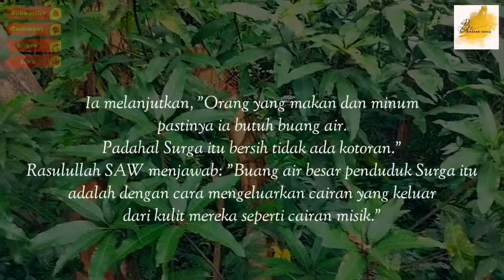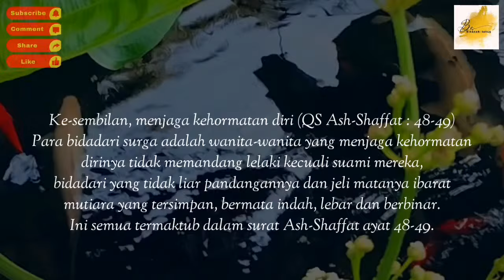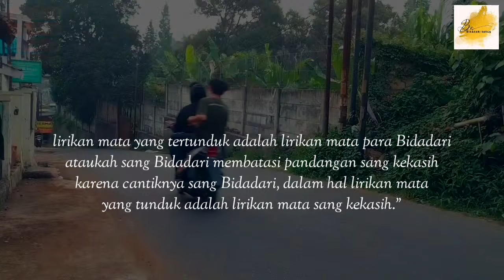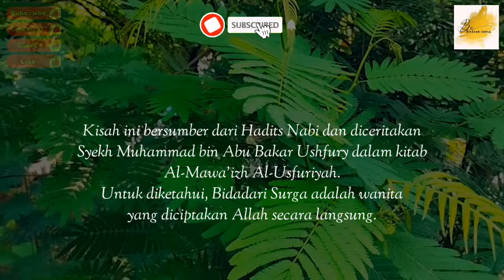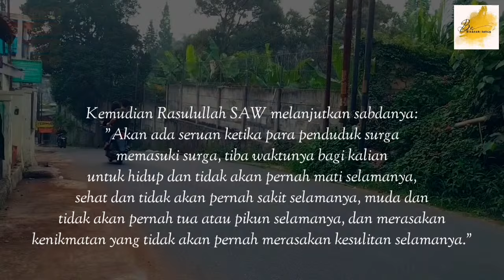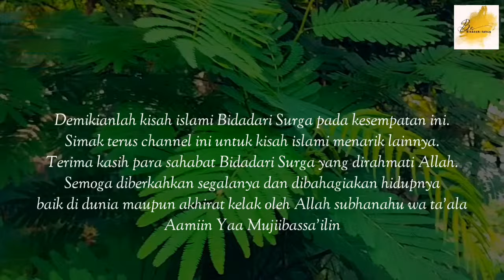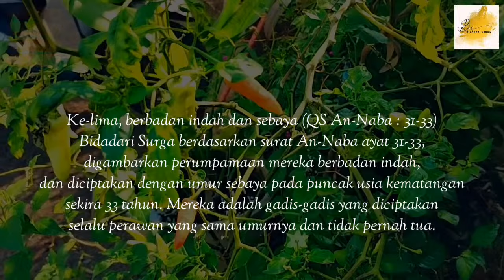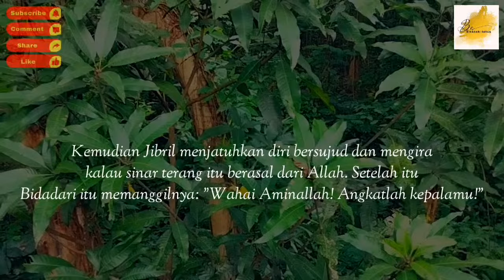SUBHANALLAH Kisah Penghuni Surga Dan Gambaran Surga | Kisah Islami Penuh Hikmah | Kisah Teladan Nabi